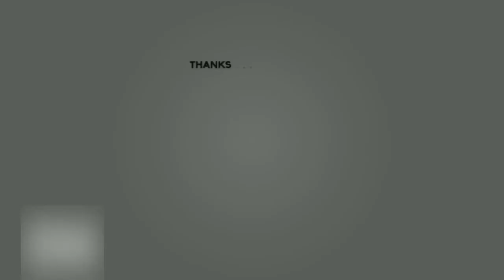Gratulujemy. W końcu się udało, wielkie szczęście w domu Aleksandry Kwaśniewskiej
Aleksandra Kwaśniewska ma ogromne powody do radości. Jej dom przepełniony jest radością. Na tak fantastyczną wiadomość córka pary prezydenckiej czekała wraz ze swoim mężem, Kubą Badachem. W końcu się udało. Parze z pewnością uśmiechy nie schodzą z twarzy. Znany muzyk od dawna czekał na taką szansę.   Aleksandra Kwaśniewska od zawsze wspierała swojego męża, Kubę Badacha w jego muzycznej karierze. Córka pary prezydenckiej nigdy nie ukrywała, że jest wielką fanką talentu męża. Teraz okazuje się, że para po ciężkich chwilach, znowu dostała wielką szansę od losu.     Aleksandra Kwaśniewska i Kuba Badach przeżyli ciężkie chwile   Kuba Badach od lat znany jest wszystkim miłośnikom polskiej sceny muzycznej. Jako syn potentata w branży mleczarskiej postanowił nie iść w ślady taty, ale zająć się tym, co pasjonuje go najbardziej. Wybrał karierę muzyczną. Już jako 12-letni chłopak nagrał płytę "Gwiazdkowe cuda", na której znalazły się utwory napisane między innymi przez Wiesława Pieregorólka i Jacka Cygana.  Gdy miał 19 lat wraz ze swoimi kolegami założył zespół Poluzjanci, a rok później rozpoczął studia na Wydziale Jazzu w Akademii Muzycznej w Katowicach. Aleksandra Kwaśniewska i Kuba Badach zaczęli spotykać się w 2010 roku, a dwa lata później stanęli na ślubnym kobiercu. Niestety, w ostatnich miesiącach doświadczyli trudniejszych chwil. Kuba Badach został zwolniony z radia Chilli Zet, w którym prowadził autorską audycję. Teraz okazuje się, że do pary znowu uśmiechnęło się szczęście.   :     Aleksandra Kwaśniewska z pewnością cieszy się z mężem  Jak donosi "Życie na gorąco", Kuba Badach otrzymał propozycję pracy w nowym miejscu. Znany muzyk już w przyszłą środę rozpocznie pracę w Radiu Nowy Świat.   - Kuba Badach dołączył do Radia Nowy Świat, które stworzyli byli dziennikarze radiowej Trójki. W każdą środę od godziny 19 do 21 prowadzi audycję «Badafonia» - można przeczytać w najnowszym wydaniu "Życia na gorąco".    2. Pilny alert dla całej Polski. Zagrożenie dla zdrowia i życia  Kuba Badach i Aleksandra Kwaśniewska od znajomych i fanów już otrzymali wiele ciepłych słów i gratulacji. Każdy się cieszy, że Badach będzie mógł wrócić do swojej ukochanej pracy. Aleksandra Kwaśniewska, jako jego największa fanka, jest ogromnie zadowolona, bo w końcu jej ukochany będzie robił, to na czym najbardziej mu zależy.       Źródło: Pomponik